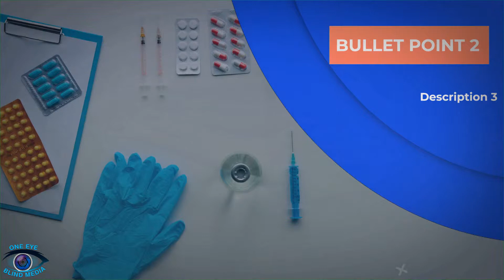Doctor, Dentist promotional video - simple promotional video example - great for social media!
One of our Medical Promos.

Dental medical Center Promo Video

Dentist  Promo Video| Doctor  Promo Video

Medical Profession Promo Video
Yuba City, Yuba Sutter, Marysville, Sacramento

promotional videos for small business

promotional videos for companies

promotional videos for events

marketing videos for  small business

marketing videos for companies

marketing videos for events